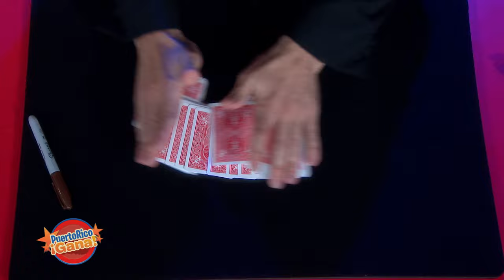02 SEG PR GANA 07 01 21